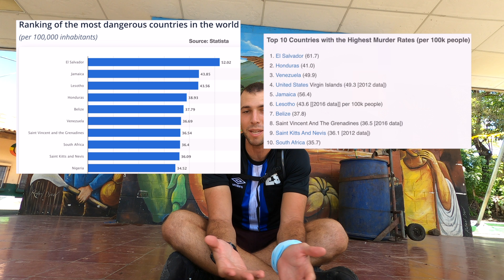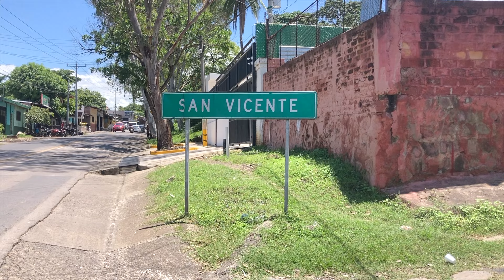Biking the World’s "MOST DANGEROUS" Country (El Salvador) - Day 4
My goal is to change the perception of El Salvador. Welcome to my journey as I attempt to ride my bike across the entire country of El Salvador. El Salvador has been consistently ranked as having the most murders per capita in the entire world, leading El Salvador to acquire the perception of being the "most dangerous country in the world". When most people hear “El Salvador”, their mind likely jumps to negative thoughts like murder and gang activity, but I KNOW there are beautiful places to see and kind people to meet in El Salvador.

Despite what I have heard in the news about El Salvador, I decided to purchase a bike in San Salvador, the capital city of El Salvador, and attempt to bike across the entire country. My goal is to meet and understand the local people and form my own opinions of “the world’s most dangerous country”. During my bike trip across El Salvador, I’m hoping to discover what the media doesn't show us, a beautiful country filled with a beautiful culture and people. I'm hoping to create El Salvador news that is positive.

When I told others I was going to travel El Salvador, most people told me I needed to be careful. Most people said they wouldn’t visit El Salvador, let alone ride their bike alone across the world’s "most dangerous" country. Most people only know El Salvador through the lens of the media, and view El Salvador as a dangerous country to travel to and visit, especially as a tourist. However, I hope that my journey traveling El Salvador in 2022 can change perceptions of the country and even more, encourage you to challenge your preconceived ideas of El Salvador and form your own opinions of “the world’s most dangerous country”.

Of course, before traveling El Salvador, like any other country in the world, I would encourage everyone to research the country’s current situation beforehand to remain safe and optimize your time in the country.

Day 4 of riding my bike across the country of El Salvador turns out to be quite the challenge. Day 4 starts out with climbing some really big hills, lots of dirt roads, and problems with my bike. After finally making it from Zacatecoluca to the town of Tecoluca, I stop to get something to eat, relax, and figure out what my plan is for the rest of the day as I am no longer on track to get to Cojutepeque, like I had originally planned. After a quick fruit smoothie, I have breakfast with my new friend, Kevin, who turns out to be an incredibly kind and hard-working El Salvadoran. After a great conversation with Kevin and exploring the central market in Tecoluca, I set off toward San Vicente. After arriving in San Vicente, I go to a bike shop to get my bike fixed so the rest of my trip will hopefully run more smoothly.

So far I have felt extremely safe traveling El Salvador and am overwhelmed by the kindness and hospitality I am experiencing from the locals. I can't wait to continue exploring the country!

0:00 Intro
0:35 Tough Start
2:57 Inspiring Man in El Salvador
5:20 New Game Plan
7:17 Exploring the Local Market
9:58 Car Crash
12:19 Getting Bike Repaired
13:14 Getting Biked Fixed AGAIN
15:22 Exploring San Vicente

If you are new to my channel, Welcome! My name is Matt and at the beginning of 2021 I decided to QUIT my job to pursue my dream and travel the world. In this series, I take you with me as I bike across the entire country of El Salvador, to meet the people and immerse myself in a commonly misunderstood place.

If you enjoy my content, you can help support my adventures